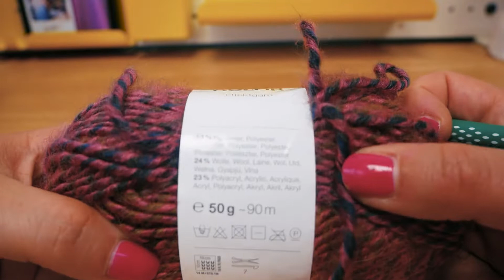Virka: Enkelvarv tunhalsduk i "korgmönster" (flätad effekt med dubbelstolpar)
26597